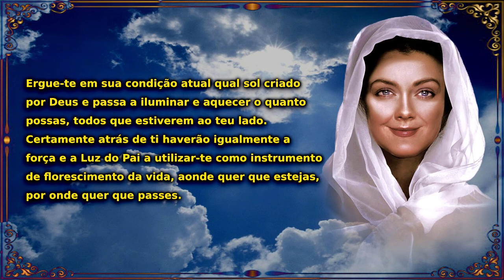Mensagem de Joanna de Ângelis: Desígnios Superiores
O Sol a cada dia vem mostrar-lhes sua face, cumprindo seu destino de aquecer, iluminar e promover a vida em todas as suas manifestações divinas.

Por trás deste simples fenômeno a Mão de Deus se ergue abençoando todas as criaturas dirigindo-lhes Seu Amor infinito.

Ergue-te em sua condição atual qual sol criado por Deus e passa a iluminar e aquecer o quanto possas, todos que estiverem ao teu lado. Certamente atrás de ti haverão igualmente a força e a Luz do Pai a utilizar-te como instrumento de florescimento da vida, aonde quer que estejas, por onde quer que passes.

Entrega-te, não mais às tuas aspirações pequenas, posto que são frutos de vossa estrita percepção mas, antes, aos Desígnios Superiores d`Aquele que vos ama plenamente.

Com amor,

Joanna de Ângelis

Transcrito do livro: Mensagens de Maria de Nazareth, Joanna de Ângelis e Irmã Dulce

Ditado por Joanna de Ângelis, em 15 de agosto de 1998.

Psicografado pelas médiuns do Grupo Espírita Servos de Jesus